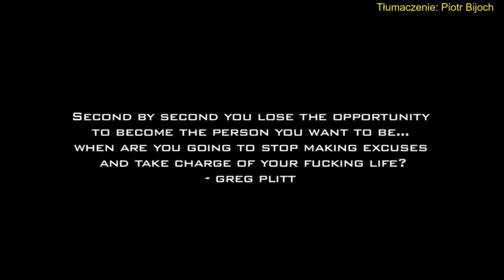Greg Plitt - Only Time po polsku